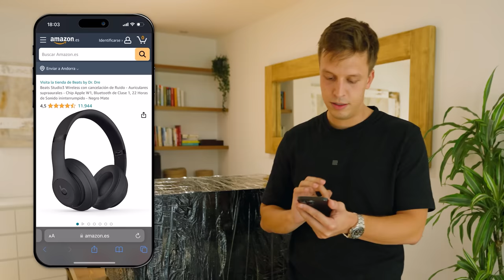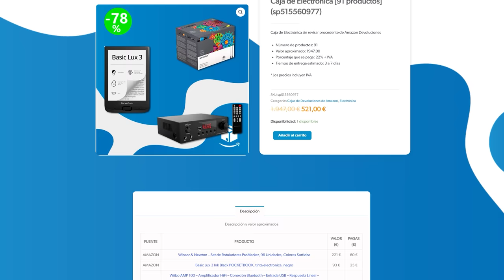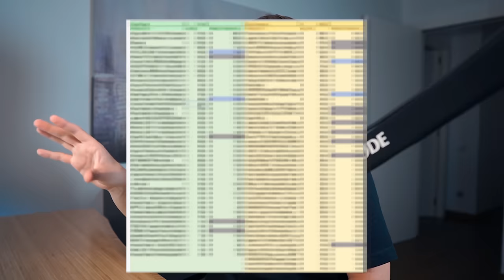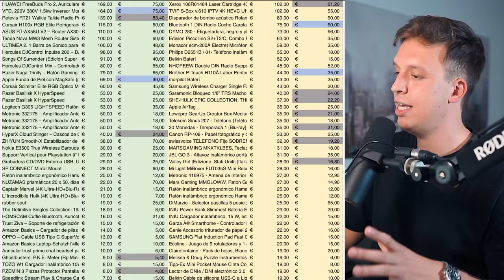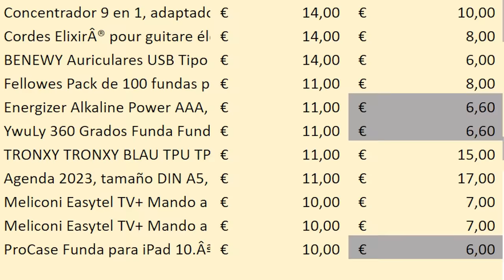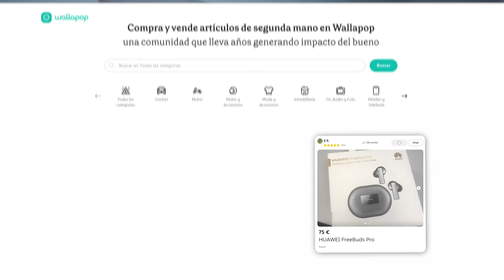He Comprado Una Caja De Devoluciones De Amazon